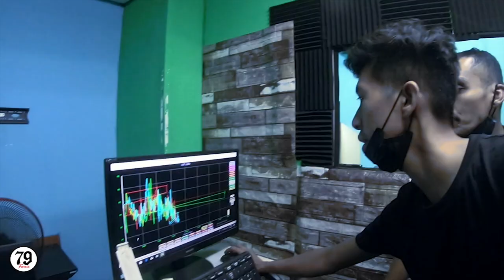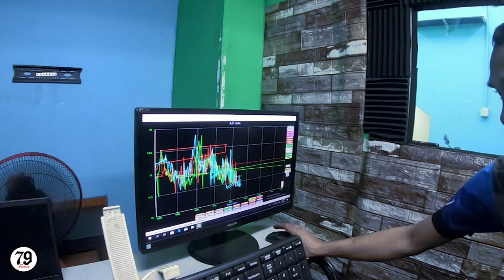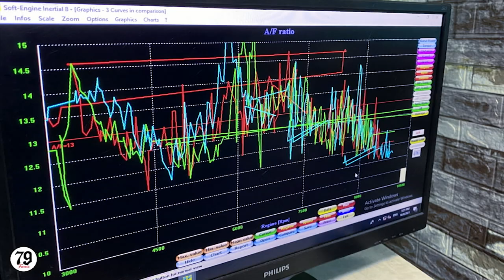Benelli Keeway KLight 202 Carburettor settings experiment part 3- KLIGHT on DYNO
Farris79 KLight Project:
-Benelli Keeway KLight 202 Carburettor settings experiment part 3-
Do follow our Studio Instagram: viqqa_russou
Stay tune for more cool motorcycle and photography story

Artist: Machinimasound

© Licence ▼

𝗕𝗜𝗚 𝗧𝗛𝗔𝗡𝗞𝗦 𝗧𝗢 𝗢𝗨𝗥 𝗣𝗔𝗧𝗥𝗢𝗡𝗦:
koesnuz ▪ Gina Miller ▪ Dan Feisst ▪ Nick ▪ Jordan Kozar ▪ charlie mcnabb ▪ Daline Diwald ▪ Steve Torok ▪ Doug Jenkins ▪ Brady Sim ▪ Jisoo KWAG ▪ Andrew Giordano ▪ Rain Chai ▪ 1204 Nyumu ▪ Kalle Malin ▪ Filip Dvorski ▪ nicholas bagdasar ▪ Renārs Tortuzis ▪ Michaela Johnson ▪ Tim Davis ▪ sam christensen ▪ Erin Ratchick ▪ Céleste Hug ▪ Harry Burke ▪ ちゃん お化け ▪ Peter Rothe ▪ Katie ▪ Tibor Papp ▪ Paulie Renninger ▪ John Crouch ▪ Agnes Mihaly ▪ Сергей Биляченко ▪ Beni ▪ Brian ▪ Yana Aleksandrova ▪ Zander Mausolff ▪ Jairo Ismael Urrego Bejarano ▪ Ranger Sauce ▪ Luis Saldana ▪ Xeon Freeman ▪ Haydon Hoffman ▪ melinda ▪ Ricky Nagales ▪ Phontakorn Navalong ▪ Janae Smith ▪ Nightsh0t ▪ Delilah Chacon ▪ Edward Neary ▪ Clint Whidden ▪ 동준 이 ▪ alex ▪ Raya Bo. ▪ Celeste Ramirez ▪ Dadpoor ▪ Kevin Pradervand ▪ Evan Demarais ▪ Leandro B. Rezende ▪ YUN WOO HYUN ▪ Krzysztof Turowski ▪ Jasmine Sandoval ▪ Alex Fielding ▪ Katie Cox ▪ Charlie Giesler ▪ Balint Markoth ▪ Akeira Jordan ▪ Rian Amado ▪ Muddy River Outdoors ▪ Annie Kennedy ▪ Krazee Navel Network ▪ Top Songs videos ▪ Suzanne Felando ▪ Daniel ▪ Luke Hagger ▪ Tayler Van Ymeren ▪ brandon padilla ▪ Small Stuff, Big Family ▪ Tyler Thorne ▪ Austin Brainard ▪ 필리핀 회사원 15년차 ▪ Eileen ▪ Jordan Born ▪ Ashley ▪ PhoenixStar ▪ Jeppe Timm ▪ Andre Rodrigues ▪ Liberian Music DJ Sporting ▪ Carl Smith ▪ Andrew Yang ▪ Esport Generation Hong Kong ▪ Hendo Art ▪ Do It Right Productions ▪ Wouter Coenen ▪ Archer ▪ Rebecka Broyles ▪ Justin Moore ▪ Elisa Ru ▪ Diana Shields ▪ Ryan H ▪ Alexander Röhr ▪ Brad Mintie ▪ Clifford Kent Saunders ▪ Jessica Terrill ▪ Rachael Voyce ▪ Hermany Samson ▪ IGNITE ▪ Franchfries with Abergers ▪ Lainé ▪ The Afterburn Podcast ▪ Mark Burford ▪ War Nickel Revolution ▪ Henry_Scoots ▪ Paco Gonzalez ▪ Lorien Dean ▪ John Gravelle ▪ Joshua Burgher ▪ Phelicia ▪ hasankilincer ▪ Jillian Foster ▪ Adriano Max ▪ Jay Kundani ▪ Andrew Oporto ▪ Billy Farmer ▪ Francisco Valdez ▪ Rashid, Haroon ▪ Stephanie Schubert ▪ angelito guzmana ▪ studs wars ▪ Erik Beck ▪ Dinesvaran Krishnan ▪ 태민 김 ▪ クリス 岡崎 ▪ Be Wright Fit ▪ tee ▪ Turpin Roynito ▪ Stooge Potato ▪ Rachel Hatfield ▪ Dean Scarratt ▪ Laelia Starla ▪ Jocie Beussee ▪ Edgardo ▪ Dan The Lawn Man ▪ J&J Studios ▪ Irish Lashes ▪ Anamika 2020 ▪ Arthur Ronquillo ▪ Lindsey Higgins ▪ Peter Geösel ▪ Hafiz Mohamed Said

📷 Background ▼

❔ F.A.Q ▼

📣 IMPORTANT ▼